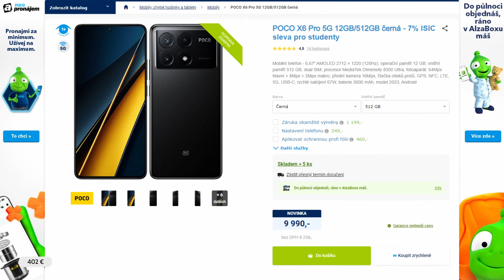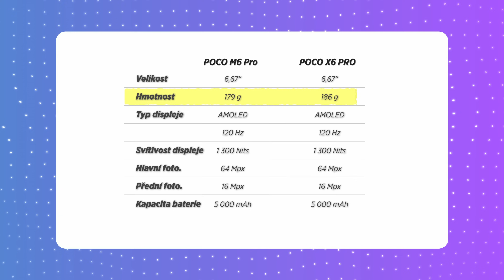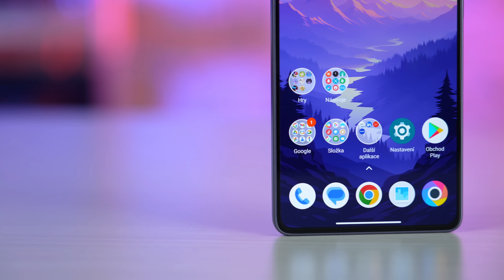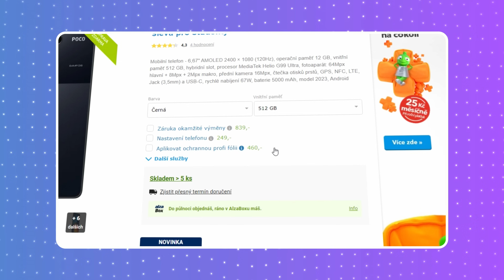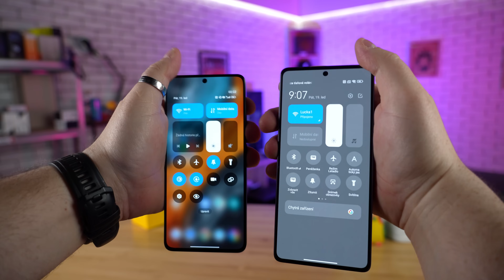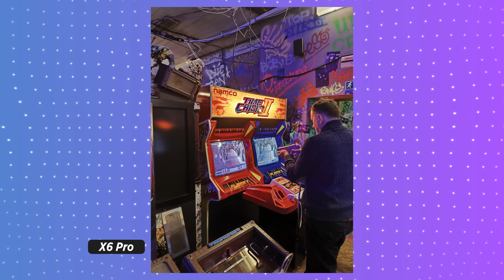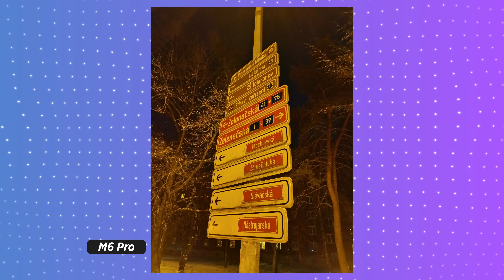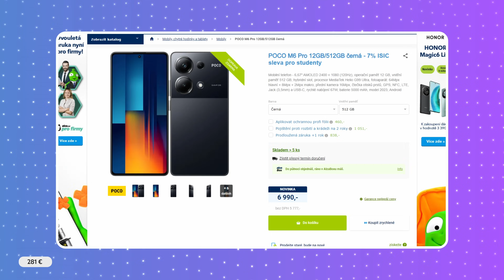POCO X6 Pro a M6 Pro: Tak výhodné telefony, že jen blázen nekoupí!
POCO představilo dva mobily, které patří do střední třídy, ale cenou útočí spíš na tu nižší, zatímco vlastnostmi se blíží špičkovým modelům. Nevěříte? POCO X6 Pro 5G nabízí za deset tisíc 12GB paměti a 512GB úložiště, zatímco méně výkonné POCO M6 Pro stojí o něco málo víc než pět tisíc!

📌 Obsah:
0:00 - Dvě bomby od POCO!
1:09 - Design a konstrukce
1:55 - Obal v balení
2:10 - Odolnost a ochrana
2:30 - Podobný materiál i velikost
3:23 - Povedený AMOLED se 120Hz!
4:32 - Baterie a nabíjení
5:27 - Rozdílné procesory
6:33 - Obří paměť a úložiště
7:20 - Odlišné operační systémy
7:56 - Android 14 a nadstavba HyperOS
8:46 - Aplikace a možnost úprav
9:44 - Fotoaparáty
10:18 - Fototest
10:51 - Noční režim
11:06 - Spíš statické objekty
11:55 - "Emko" je slabší, ale vyhoví
12:55 - Videotest
13:20 - Selfie
13:36 - Shrnutí
15:38 - Závěr

✔️ Amazon Music
✔️ Google Podcast: